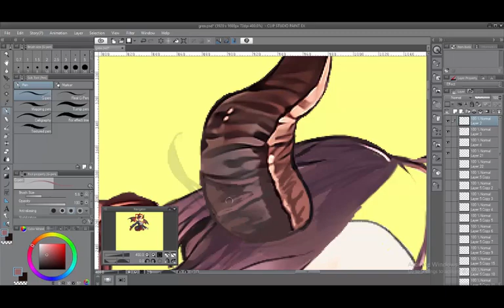From Flat Image to Live2D - Grea Granblue Fantasy (fanmade Live2D 2019)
making live2D animation from PNG image.

here are if you wonder about possibility making live2D from flat image. we need to cut and re painting each parts before making them into live2D :)

cut layers+re-paint : by Sync Kage
Animation by Sync Kage